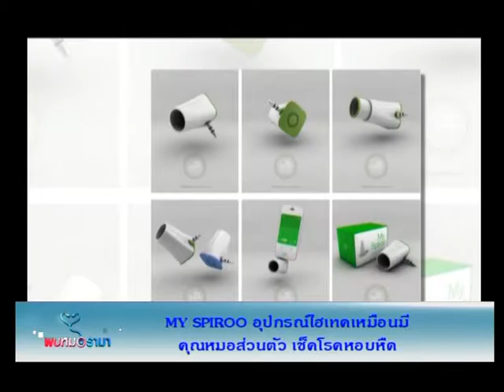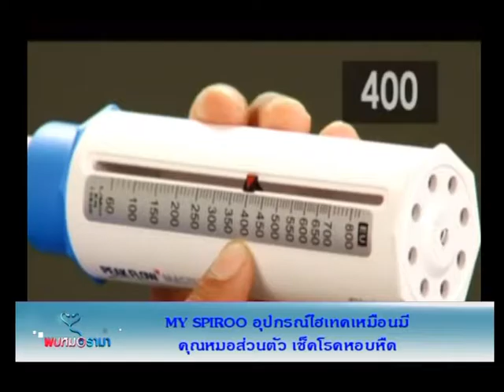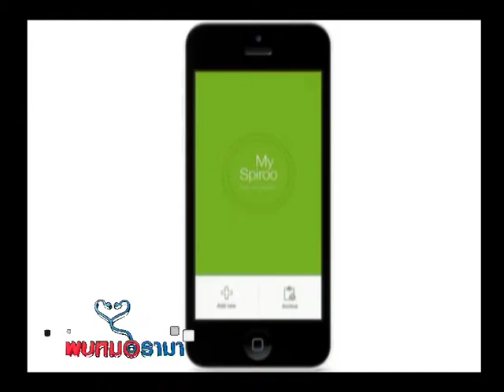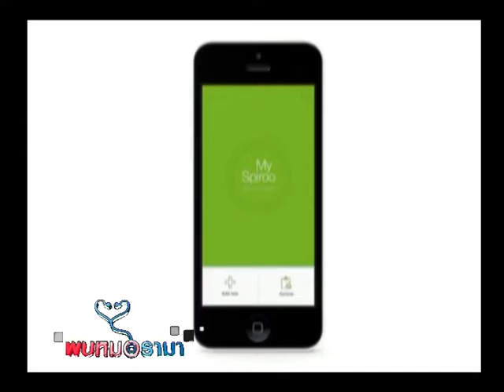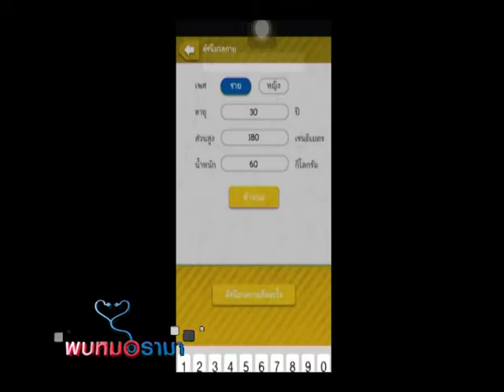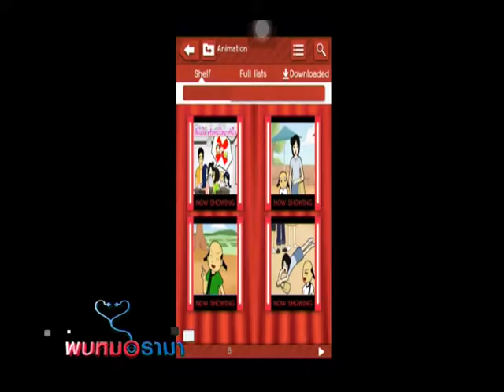รายการพบหมอรามา l Dr.Tech Iนวัตกรรม Application เกี่ยวกับโรคหอบหืด I 13 ส.ค. 57 (3/5)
รายการพบหมอรามาช่วง Rama Update พบกับ อ.นพ.ดร.ศักดา อาจองค์ วัลลิภากร ภาควิชา ระบาดวิทยาคลินิกและชีวะสถิติ คณะแพทยศาสตร์โรงพยาบาลรามาธิบดี มหาวิทยาลัยมหิดล พูดคุยเกี่ยวกับ การใช้ อสุจิมาร์คหน้าจริงหรือไ่ม่ และช่วง Dr.Tech เป็นนวัตกรรม Application เกี่ยวกับโรคหอบหืด และ Application ของ อ.ย. เกี่ยวกับการตรวจเวชภัณฑ์เครื่องสำอางค์ มาพบกันครับ